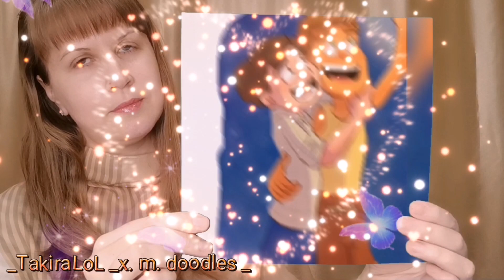Luca x Alberto Comic 3D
All copyrights are protected, the video was created jointly with the author and with his consent.